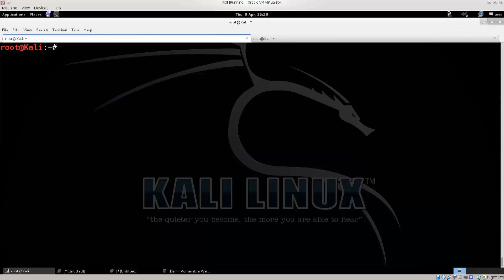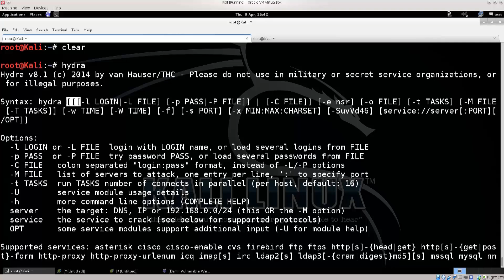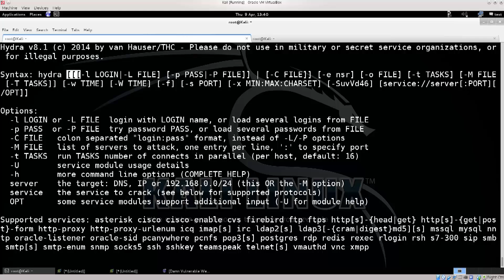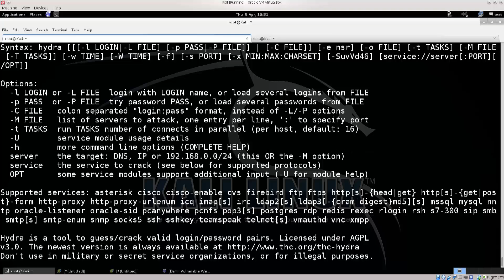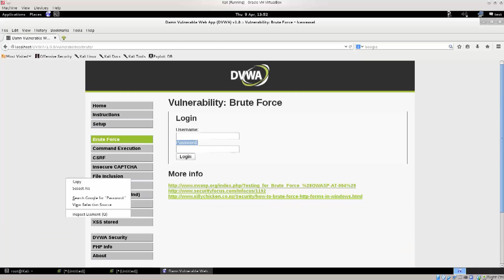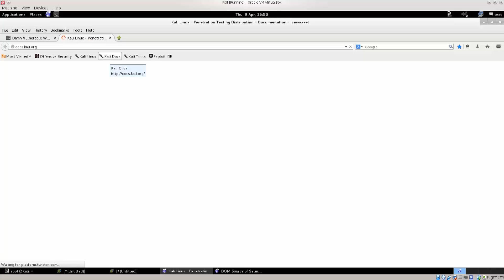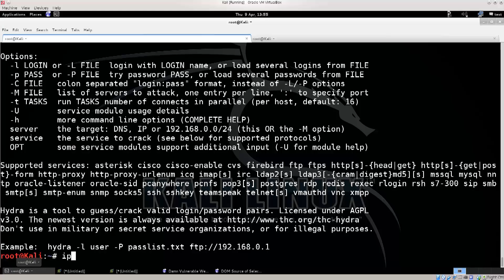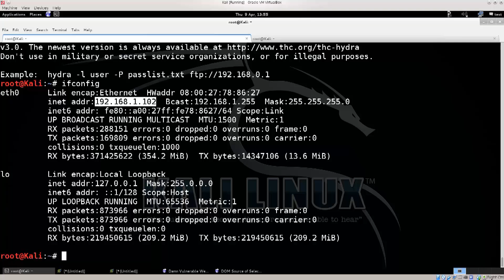Learn Kali Linux Episode #62: Introduction to Hydra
In this video we will cover Hydra, a popular pen-testing tool for cracking web login forms. In this tutorial we will go over the syntax, and how to procure the necessary information to conduct an effective pen-testing exercise.